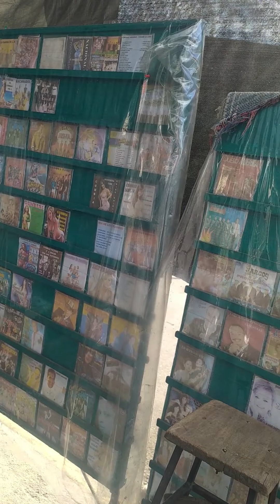Apuntes sobre la linea imaginaria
obra parte de la instalación "Cartografía Nómada" presentada en la Bienal de la Imagen en Movimiento (BIM) 2022